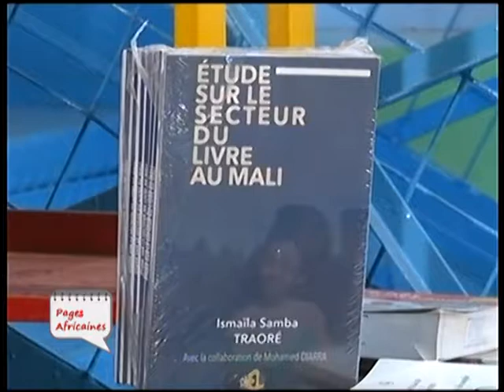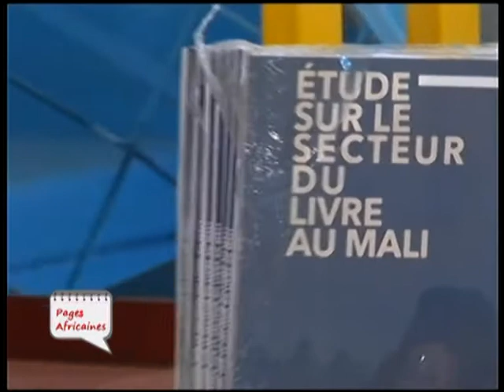EMISSION PAGES AFRICAINES 17 02 2018 Samba Ismael TRAORE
Quel avenir pour le livre au Mali?
Les maliens lisent-ils?
Quelle relation entre éditeur et écrivain?
La problématique des bibliothèques!
Autant d'articulations dont notre invité M. Samba Ismaël apporte des réponses